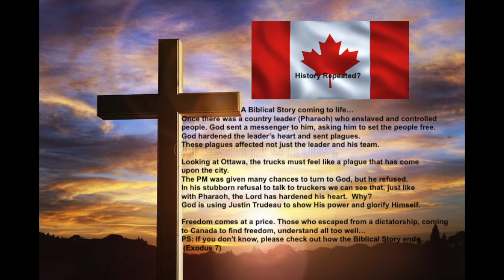History Repeated?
His stubborn heart is hardened and God will be glorified!